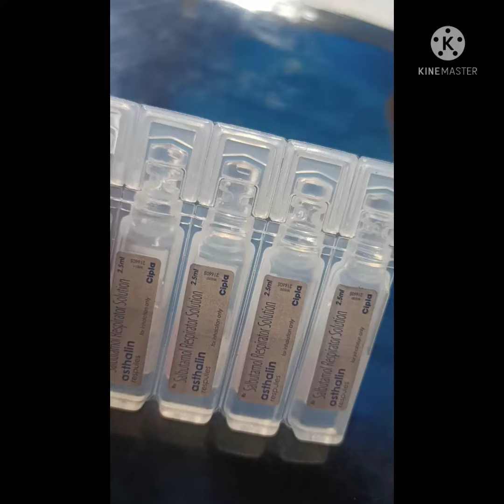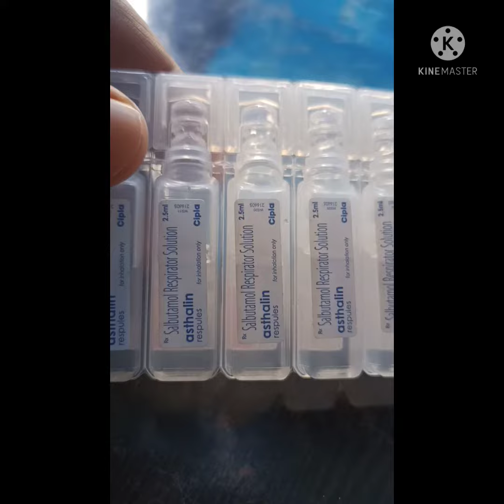Asthallin Respules Use in hindi, Side Effects, Benefits